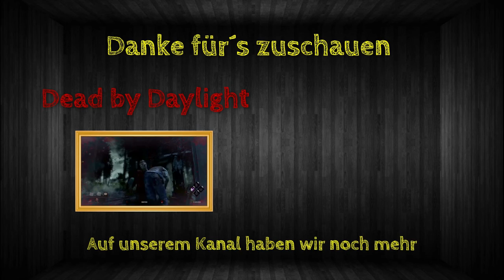Gravel Jagd | Minecraft Online | Staffel 2/Folge12